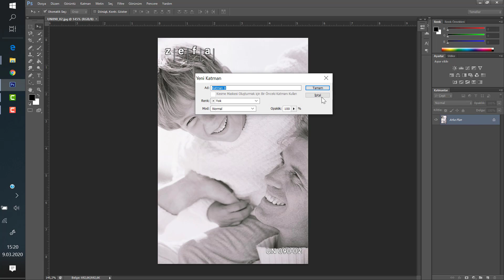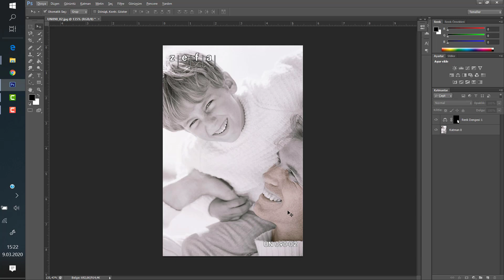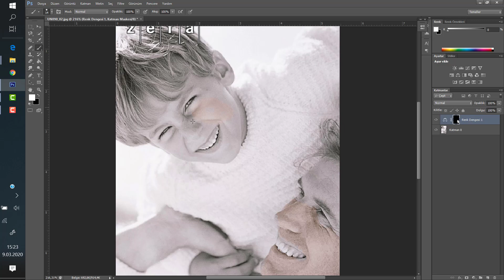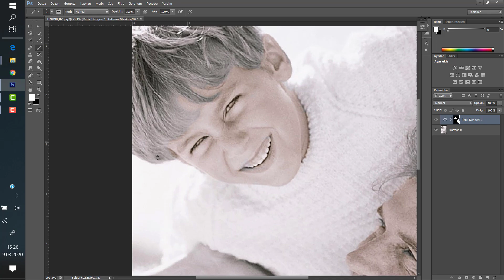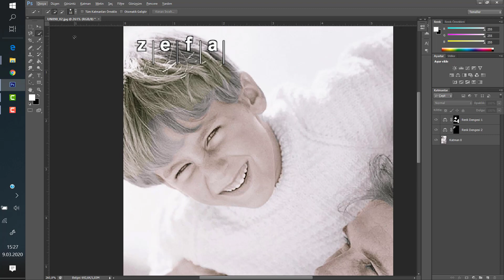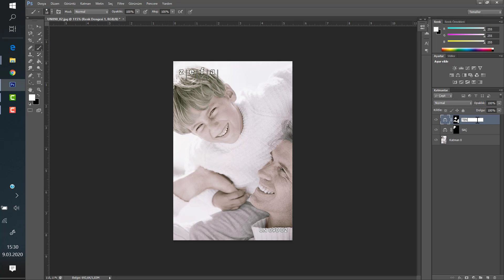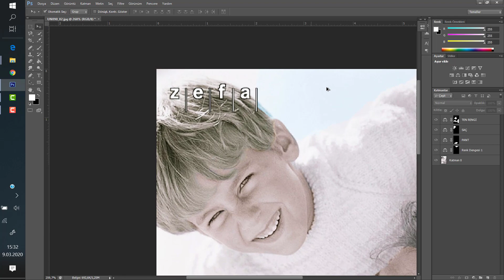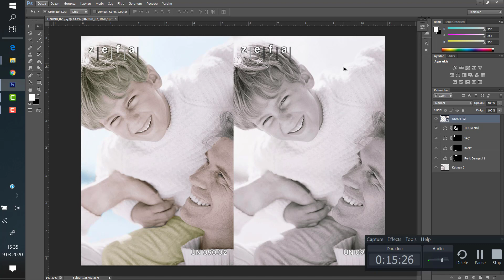ADOBE PHOTOSHOP TEMEL EĞİTİM SETİ DERS #5 FOTOĞRAF RENKLENDİRME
Herkese selamlar, Adobe Photoshop Temel Eğitim Seti 5. videosuyla karşınızdayım. Bu videoda siyah beyaz bir fotoğrafı bölgesel olarak  maskeleme tekniğiyle renklendirdik. Umarım yararlı olmuştur. İyi seyirler.

DİĞER VİDEOLARIM

ADOBE PHOTOSHOP CS 6 FULL NASIL KURULUR (2020)

Paradise Yazılım
Merhabalar öncelikle size Paradise Yazılımın size sunduğu konular hakkında bilgi verelim. Toplumumuzda ve tüm dünyada  önemli yeri olan  işimizde, eğitimimizde kısacası hayatın bir çok alanında kullandığımız bilgisayar hakkında eğitici ve öğretici video içerikleri sunuyoruz. Windows İşletim Sistemleri , Ofis Programları, Visual Studio da c# ile çeşitli örnekler , Adobe Photoshop ve Adobe Illustrator örnekleri, android/ iOS,  ve diğer tüm yazılımlar hakkında kurulum , yükleme ve sizin hayatınızı kolaylaştıracak sizi bilinçli bilgisayar kullanıcısı yapmak adına bir çok bilgiye videolarım dan ulaşabilirsiniz.